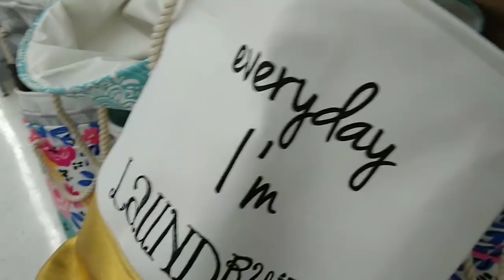I BROKE MY STALL • WHAT I EAT IN A DAY • VSG SURGERY 2018